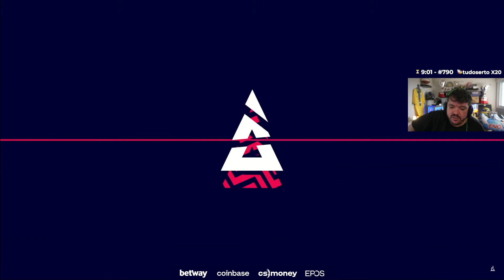GAULES FALA SOBRE A POLÊMICA DO KONFIG DEMITIDO DA ASTRALIS NO MEIO DA TEMPORADA | CORTES DO GAULES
🟣 Lives na roxinha: /Gaules 24H ON

Rede Social do Copywriter: Dantecng

00:00 : SALVEEEE TRIBO!
00:05 : DEIXE SEU LIKE!
00:20 : INSCREVA-SE NO CANAL!